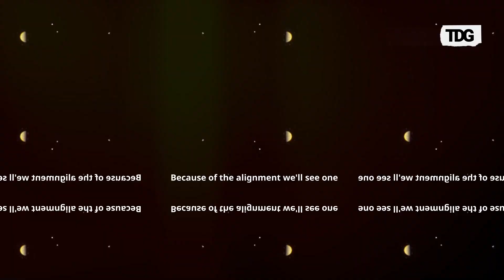Astronomical Event: Earth Aligns Between Sun and Jupiter on December 7 | TDG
On December 7th, Earth will align between the Sun and Jupiter in a phenomenon called opposition. This rare event will make Jupiter visible all night, shining at its brightest and closest—just 611 million kilometers away. It’s a perfect opportunity to observe the gas giant’s stunning cloud bands and its largest moons with a telescope or binoculars.